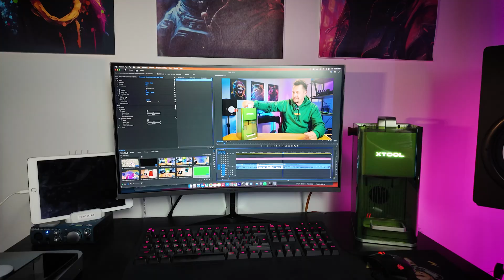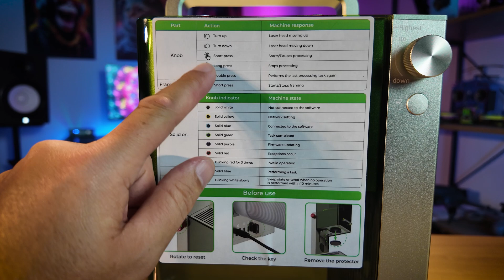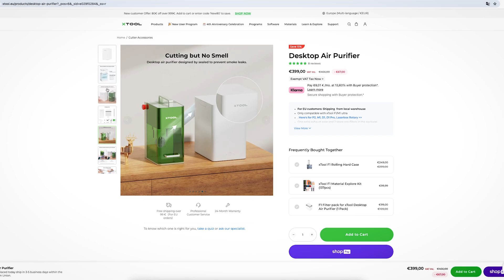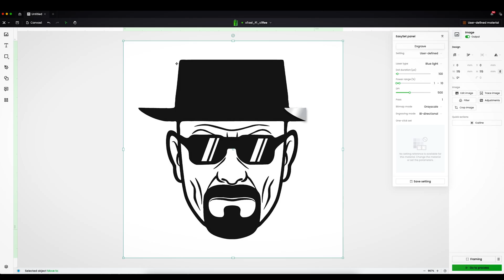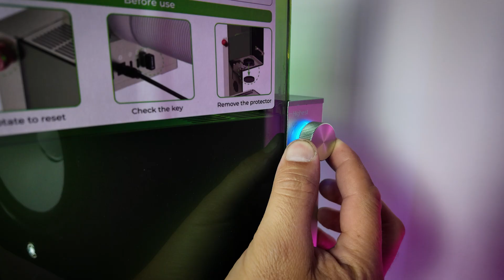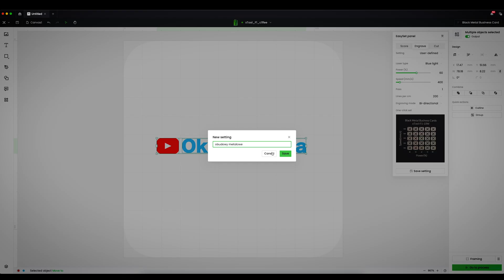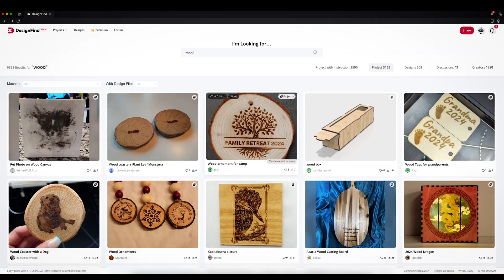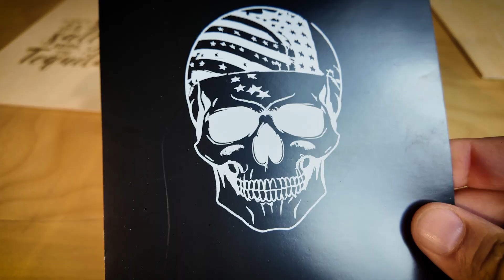xTool F1 - najszybsza laserowa grawerka do domu i biznesu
✅ Tu kupisz prezentowany model xTool F1
🔥 Uwaga Kody rabatowe poniżej:
 xToolEUYT80, 80€ zniżki dla zamówień powyżej 999€
xToolEUYT100, 100€ zniżki dla zamówień powyżej 1699€

Rewelacyjna Grawerka laserowa z głowicą galvo.
xTool F1 to wyjątkowy, przenośne urządzenie do grawerowania laserowego, który łączy w sobie zaawansowaną technologię, wszechstronność i wygodę użytkowania. Charakteryzuje się niezwykłą szybkością działania, wysoką precyzją oraz możliwością pracy z różnorodnymi materiałami, co sprawia, że jest idealnym narzędziem dla profesjonalistów i hobbystów. Dzięki przyjaznemu oprogramowaniu xTool F1 jest łatwy w obsłudze i dostosowywaniu do indywidualnych potrzeb.Wyjątkowa wydajność i wszechstronność laseraxTool F1 wyposażony jest w dwa lasery - diodowy 10W 455nm i podczerwony 2W 1064nm. Ta kombinacja pozwala na grawerowanie na szerokiej gamie materiałów, od drewna i skóry po metale takie jak stal nierdzewna czy złoto. Urządzenie zapewnia wyjątkową jakość grawerowania dzięki zastosowaniu galwanometru klasy przemysłowej TURE, co gwarantuje wysoką wydajność i precyzję.Intuicyjne i zaawansowane oprogramowaniexTool F1 jest wyposażony w przyjazne dla użytkownika oprogramowanie XCS, kompatybilne z Lightburn. Oferuje szerokie możliwości edycji, w tym wyrównywanie elementów, grupowanie i łączenie. Obsługuje różnorodne formaty plików, co sprawia, że jest odpowiedni dla szerokiej gamy projektów.Wysoka rozdzielczość i realizm grawerowaniaDzięki zastosowaniu zaawansowanych technologii xTool F1 oferuje grawerowanie w rozdzielczości Ultra HD. Potężny algorytm zapewnia niezrównany poziom szczegółowości i realizmu, obliczając przy tym najszybszą ścieżkę do ukończenia pracy.Bezpieczeństwo i komfort użytkowaniaUrządzenie posiada w pełni zamkniętą pokrywę, co zapobiega uszkodzeniu oczu przez silne światło lasera oraz zatrzymuje wszelkie toksyczne zapachy i dym. Dodatkowo wyposażone jest w systemy ochrony przed przegrzaniem, blokadę hasłem oraz laserową osłonę. Wbudowany wentylator i oczyszczacz powietrza eliminują hałas i nieprzyjemne zapachy, co pozwala na komfortowe użytkowanie w różnych przestrzeniach.Precyzyjne ustawianie ostrości i inteligentna ścieżka grawerowaniaUrządzenie oferuje funkcję autofocusu oraz manualnego ustawiania ostrości, co zapewnia wysoką precyzję pracy. Dodatkowo inteligentny algorytm ścieżki grawerowania zapewnia optymalizację procesu, skracając czas pracy przy zachowaniu wysokiej jakości wyniku. Możliwość podglądu projektu w miejscu grawerowania znacząco ułatwia proces przygotowania i realizacji projektów. Marka xTool Model F1 Kolor MiętowyMoc laserów 10W (diodowy), 2W (laser podczerwieni) Prędkość 4000mm/s Dokładność0.00199mmAutofocus TakWymiary 179 x 235 x 334mmWaga 4.6kg Obszar roboczy115 x 115 zaokrąglony kwadratŁączność WiFi & USB Wspierane formaty SVG / DXF / JPG/ JPEG / PNG / BMP, ETC. Wspierane systemy Android / iOS / iPad / Windows / macOSWejście24V 5A